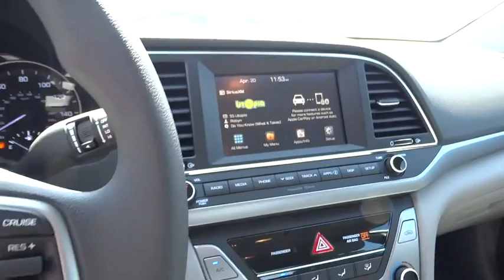2017 Hyundai Elantra Walnut Creek, East Bay, Dublin, Concord, Livermore, CA H4822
2017 Hyundai Elantra

Future Hyundai
1051 Burnett Ave